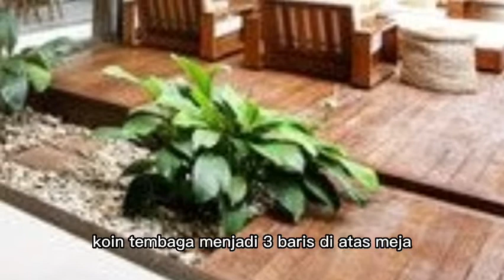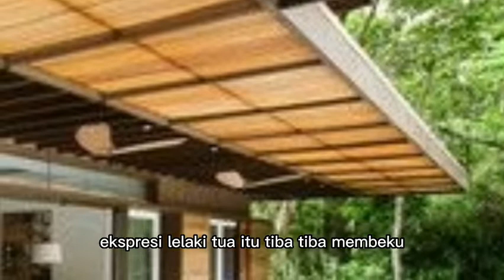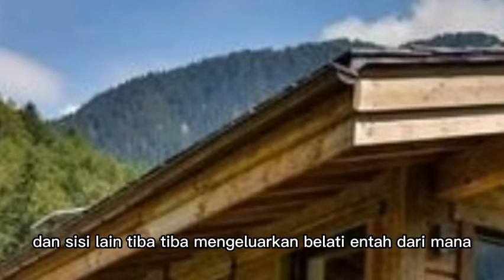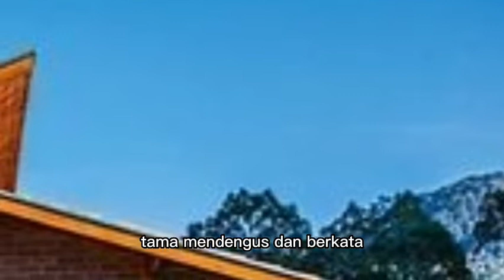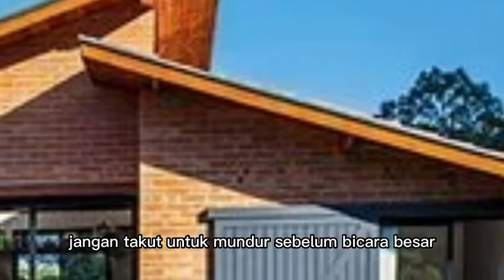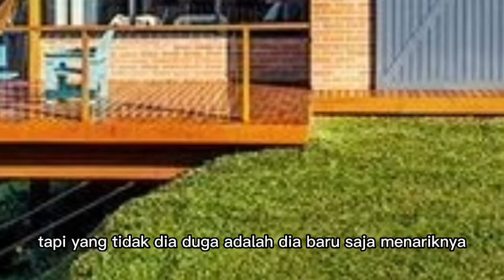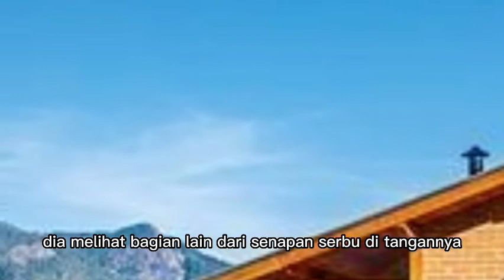TAMA DATANG DISAAT ORGANISASI ITU AKAN MENANGKAP GADIS KECIL !!! menantu yang diremehkan eps 2672